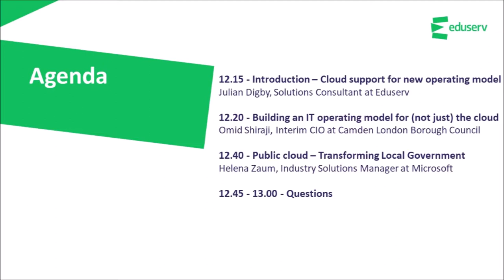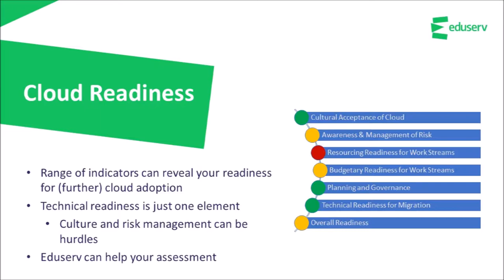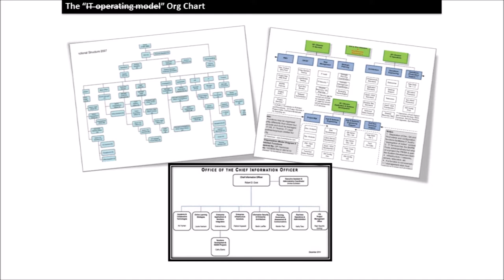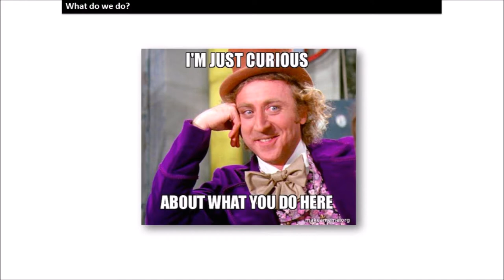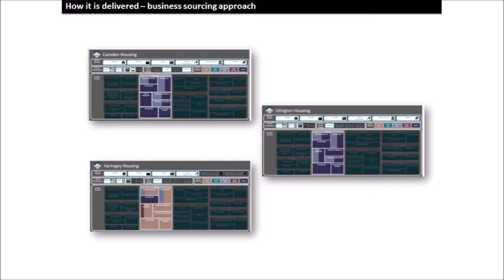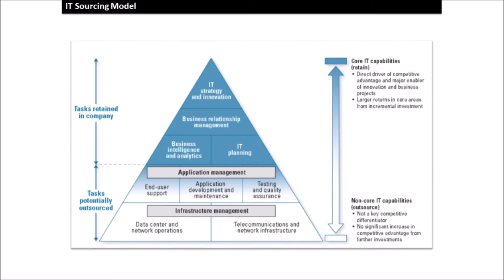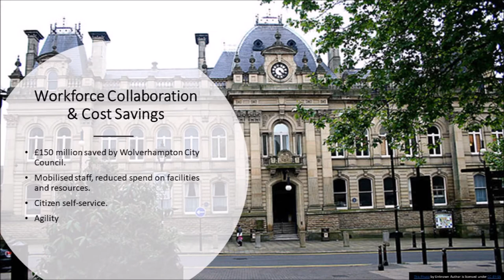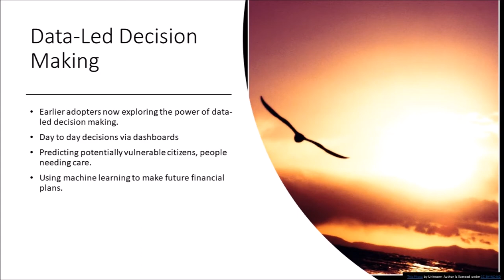An IT operating model for the future of local government